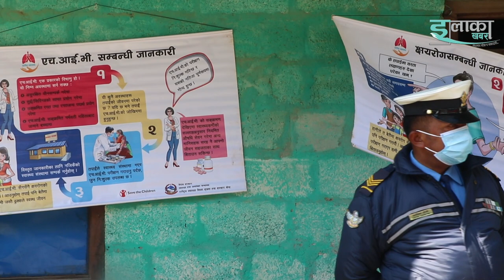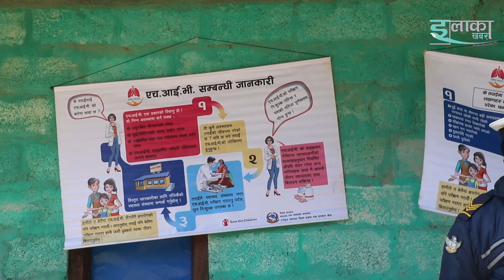मालढुंगामा एचआईभी र क्षयराेगबारे सचेतना र परिक्षण कार्यक्रम ।।HIV test ||elakakhabar ||Baglungnews